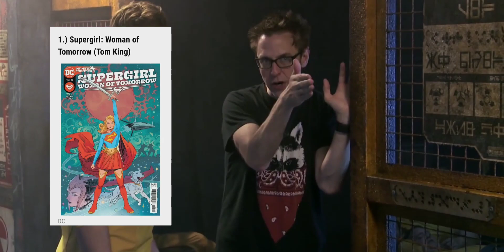Aoashi S2 news | Vampire Diaries update | Pathan OTT date | Jujutsu Kaisan S2 | Avatar2 collection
𝗠𝗔𝗡𝗧𝗢𝗢𝗡 𝙞𝙨 𝙘𝙧𝙚𝙖𝙩𝙚𝙙 𝙛𝙤𝙧 𝙚𝙭𝙥𝙡𝙖𝙞𝙣 𝙢𝙤𝙫𝙞𝙚𝙨, 𝙖𝙣𝙞𝙢𝙖𝙩𝙞𝙤𝙣 𝙘𝙖𝙧𝙩𝙤𝙤𝙣 𝙧𝙚𝙡𝙖𝙩𝙚𝙙 𝙛𝙖𝙘𝙩𝙨. 𝙏𝙝𝙚𝙧𝙚 𝙖𝙧𝙚 𝙝𝙪𝙣𝙙𝙧𝙚𝙙𝙨 𝙤𝙛 𝙨𝙖𝙢𝙚 𝙠𝙞𝙣𝙙 𝙤𝙛 𝙘𝙝𝙖𝙣𝙣𝙚𝙡𝙨. 𝙒𝙝𝙖𝙩'𝙨 𝙣𝙚𝙬 𝙝𝙚𝙧𝙚?
𝙔𝙚𝙨 𝙩𝙝𝙚𝙧𝙚 𝙖𝙧𝙚 𝙡𝙤𝙩 𝙤𝙛 𝙘𝙝𝙖𝙣𝙣𝙚𝙡𝙨 𝙬𝙞𝙩𝙝 𝙨𝙖𝙢𝙚 𝙣𝙞𝙘𝙝𝙚. 𝘽𝙪𝙩 𝗠𝗔𝗡𝗧𝗢𝗢𝗡 𝙞𝙨 𝙙𝙞𝙛𝙛𝙚𝙧𝙚𝙣𝙩. 𝙄𝙣 𝙩𝙝𝙞𝙨 𝙘𝙝𝙖𝙣𝙣𝙚𝙡 𝙘𝙧𝙚𝙖𝙩𝙞𝙫𝙞𝙩𝙮 𝙖𝙣𝙙 𝙠𝙣𝙤𝙬𝙡𝙚𝙙𝙜𝙚 𝙖𝙧𝙚 𝙢𝙞𝙭𝙚𝙙 𝙪𝙥.

All 𝗦𝗽𝗶𝗱𝘆 Episodes.

Watch all "𝐃𝐂 𝐊𝐀 𝐌𝐀𝐑𝐕𝐄𝐋" shows here.

𝘾𝙝𝙚𝙘𝙠𝙤𝙪𝙩 𝙤𝙡𝙙 𝙥𝙧𝙤𝙩𝙤𝙩𝙮𝙥𝙚 𝙚𝙥𝙞𝙨𝙤𝙙𝙚𝙨 𝙛𝙧𝙤𝙢 𝗠𝗔𝗡𝗧𝗢𝗢𝗡.